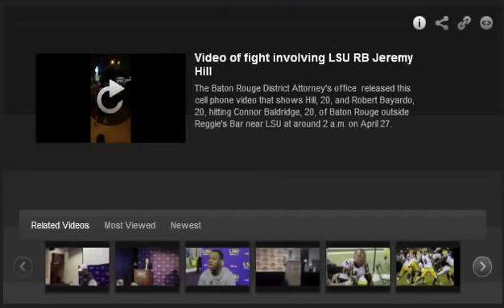LSU RB Jeremy Hill Fight Video